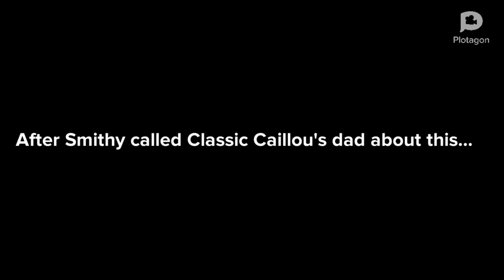Classic Caillou Gets Fired at 4 Jobs/Grounded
Inspired by: @GrantMitchVideos @DimitriyMykhaylovDisneyFan2006 @cool_mations @MrLyosea @mrbatanimations